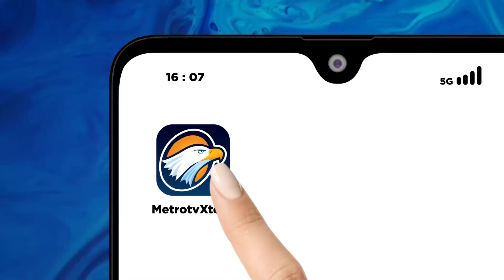Waduh! Timnas Inggris Dicemooh Fans Sendiri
MetroTV,  Timnas Inggris berhasil lolos ke babak 16 besar Euro 2024 dengan status juara grup C. Meski begitu, Inggris dianggap lolos dengan cara yang mengecewakan usai bermain imbang 0-0 melawan Slovenia di laga terakhir, Rabu, 26 Juni 2024 dini hari Wib.